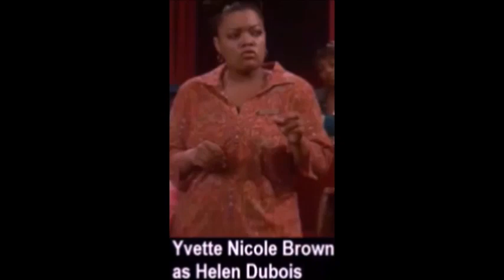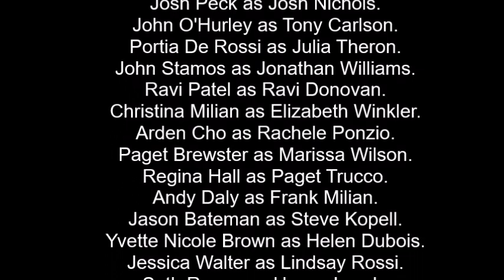Drake & Josh: The Movie will need to be a FOX film coming on February 18, 2014 after time traveling